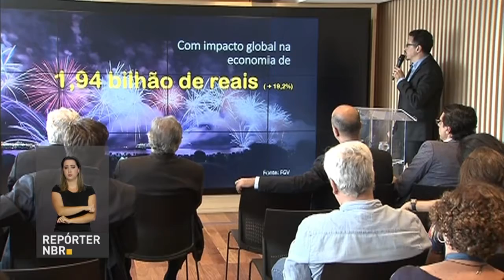Reveillon do Rio de Janeiro movimenta quase R$ 2 bilhões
REPÓRTER NBR - 03.01.18: A festa da virada carioca movimenta quase R$ 2 bilhões e também gerou quase 50 mil novos postos de trabalho e R$115 milhões em tributos para o Rio de Janeiro.